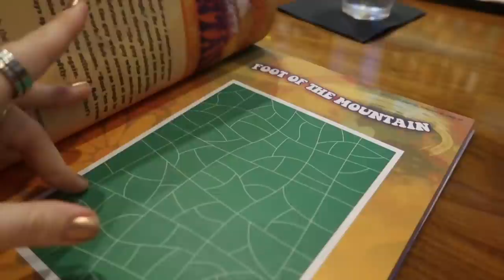the real reasons why we're NOT living together. Vlogmas Day 14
We're finally answering your questions about if we're living together and why we made our decision!

◖ NEW ITEMS! EVERY ORDER COMES WITH A FREE BEAUTY ITEM! ◗

My Elf Sweater
The Office Christmas Shirt

◖ FAV STORES ◗
Urban Outfitters➫

seqx

5x6vc

Jill1936

◖ SOFTWARE ◗
◌Final Cut Pro X

Hi, my name is Jill Cimorelli and I'm a content creator and actress living in Los Angeles. I'm passionate about creating content that helps everyone find practical solutions to living their best life. I love discussing fashion, beauty, lifestyle, skincare, and sustainability.

On this channel, you'll find vlogs twice a week where I share my daily life in Los Angeles, my work, my friends, my family, and my boyfriend. I love sharing the food I'm eating, new products I'm trying, and how I navigate life in Los Angeles, CA as a young adult.